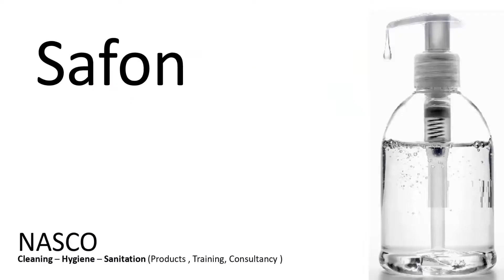Liquid Soap for HACCP & Food Safety Processing Area in Urdu | hindi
We have 300-plus CLEANING, HYGIENE, SANITATION, FOOD-SAFETY  and  INFECTION PREVENTION  products  for FOOD & PHARMACEUTICAL INDUSTRIES, HOTEL & HOSPITALITY SECOTR, LIVE STOCKS, POULTRY & DAIRY FARMS BIO-SECURITY.

WE ALSO OFFER FOLLOWING TRAININGS;

1.      Food Safety Policy according to Food Safety Management Systems ISO 22000.
2.      HACCP Manual specially compiled after studying your current environment.
3.      HACCP Standard Operating Procedures (SOPs) for your food processing areas.
5.      HACCP Procedure for Inventory Items.
6.      Cleaning and Sanitation Plan.
7.      Pest Control Management.
9.      Training to Housekeeping Staff.
10.    Mock audit.

Let’s move together towards excellence in a more professional way with precision, perfection and performance. We hope to hear from you soon, mean while we assure you our best services and assistance at all times.